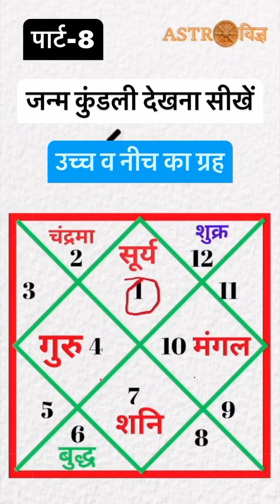कुंडली में उच्च व नीच का ग्रह किस राशि के होता है?